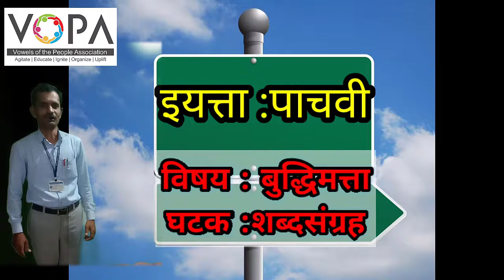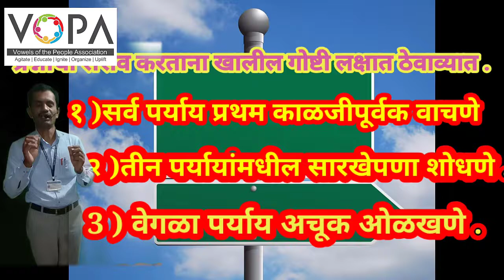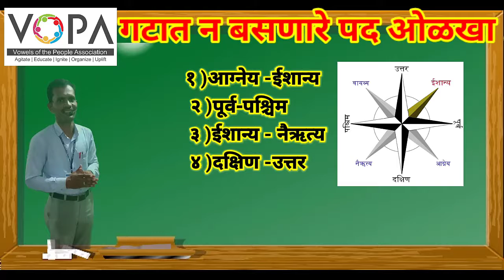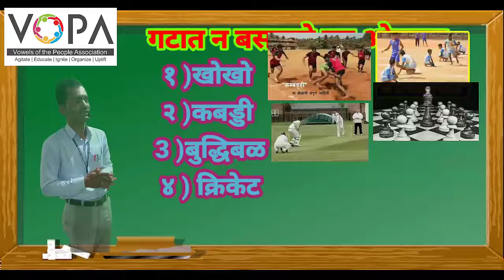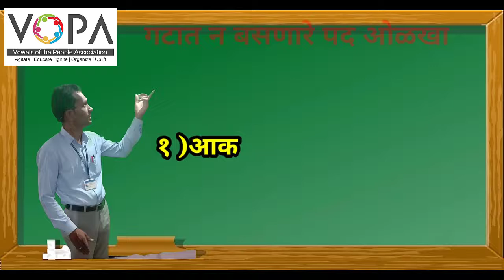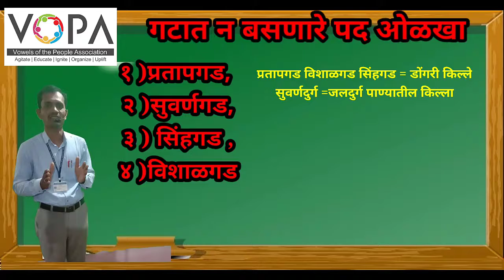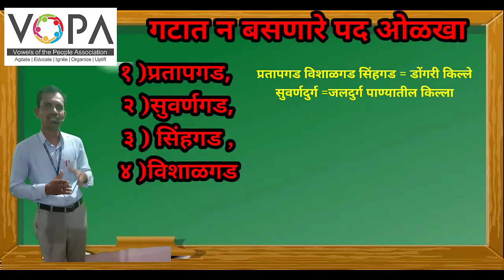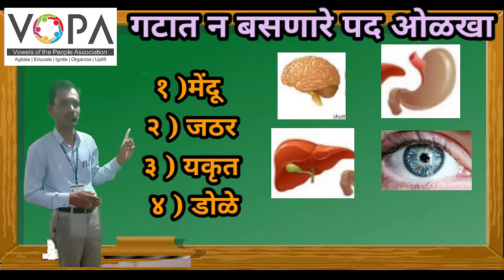५वी । बुद्धिमत्ता । वर्गीकरण । शब्दसंग्रह । V-School